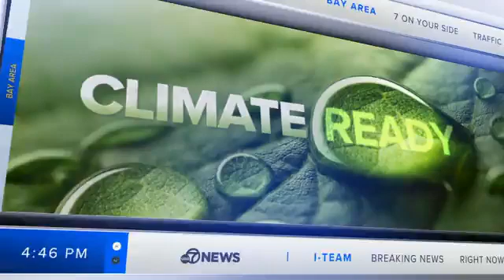Bay Area students helping to restore threatened steelhead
Casa Grande High School students are part of a unique program that could help bolster the population of steelhead trout in the Petaluma watershed.